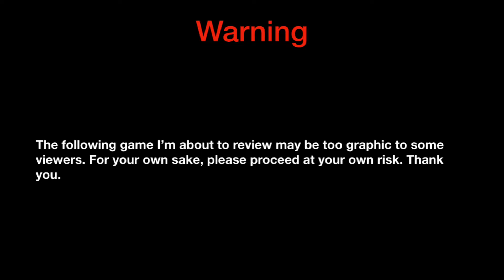Silent Hill - NateDogBrine